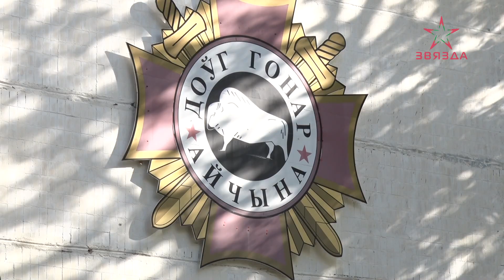Войсковой части 5530 - 29! (26.09.2023)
Поздравить командование и военнослужащих с важной датой, поблагодарить за проводимую работу съезжались со всех уголков Полотчины – ведь есть за что.

Вспомнить былое и воодушевить нынешних военнослужащих части приехал и бывший командир войсковой части – Геннадий Колесник.

Внутренние войска – это, прежде всего гибкая и многофункциональная структура: обеспечение общественной безопасности, обезвреживание взрывоопасных предметов и многое другое – такой широкий спектр задач ежедневно выполняют военнослужащие войсковой части 5530

Среди прочих заслуг – функционирование двух военно-патриотических клубов «Рубеж» и «Сокол», где воспитанников обучают азам строевой, огневой, медицинской и тактической подготовки.

Патриотизм и любовь к родине – то, что по-особенному чувствуется в стенах воинской части.